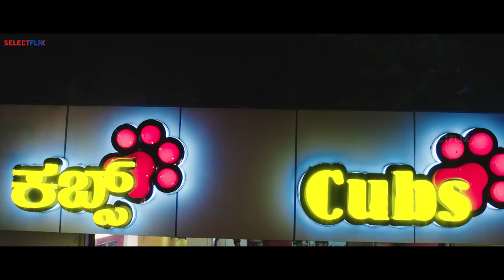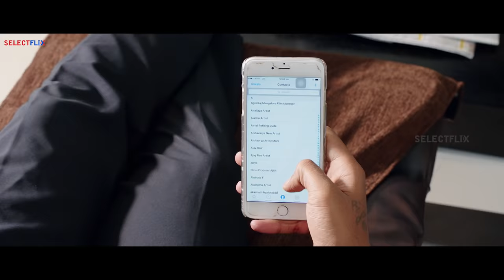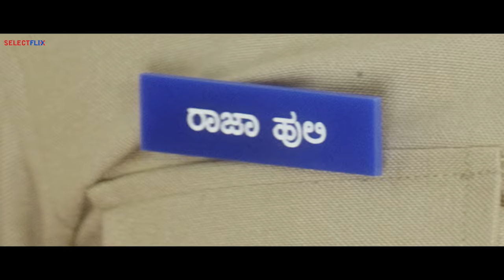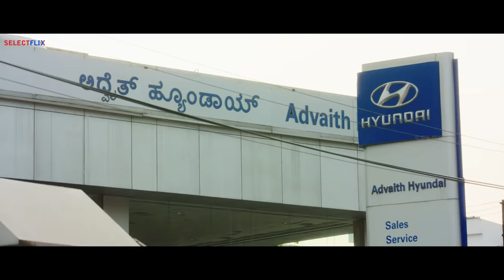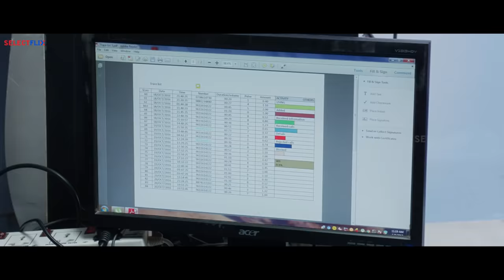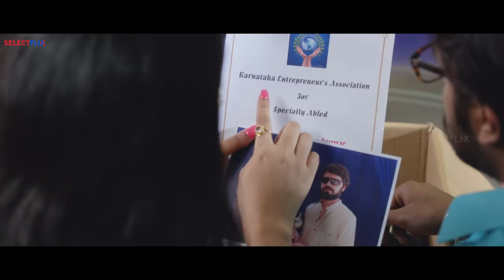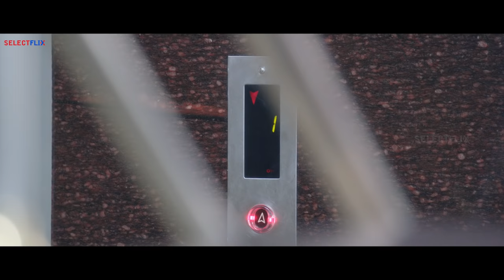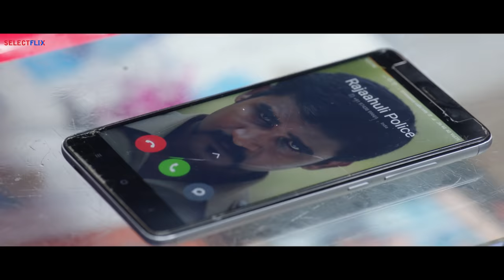Samhaara - Hindi Dubbed Full Movie | Chiranjeevi Sarja | Hariprriya | Kavya Shetty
. The story of Samhaara revolves around a blind man who is cheated by the girl he loves. To make matters worse for him, he finds himself trapped in a murder case. In the process of finding the real culprit, he comes face to face with many thrilling situations.

Movie: Samhaara

Cast:
Chiranjeevi Sarja
Hariprriya
Kavya Shetty

Crew:
Cinematography by Jagadish Wali
Directed by Guru Deshpande

Also You Can:
'LIKE' us on Facebook: